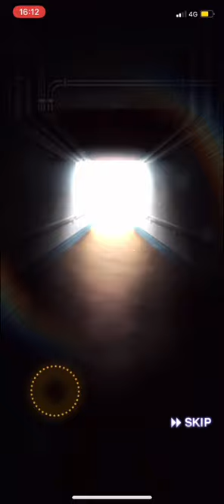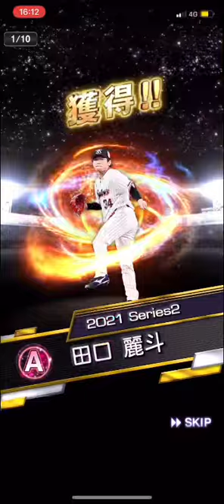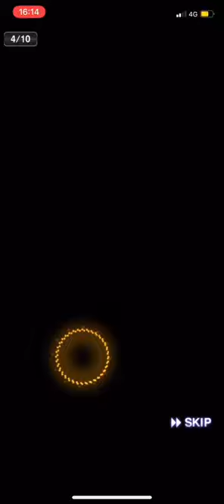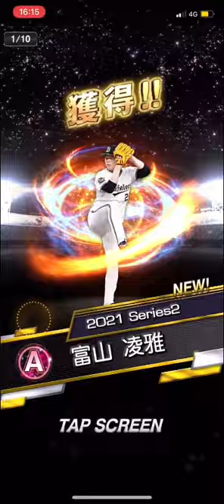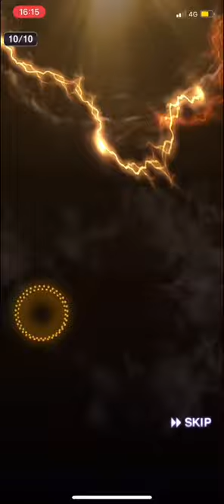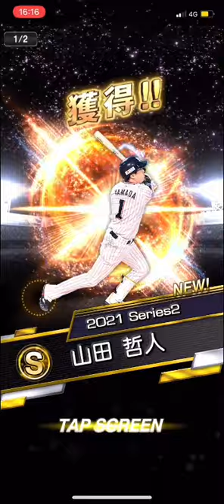【プロスピA】series２完全移行 Sランク系契約書 57連したらSランク大量にでた 神引き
誹謗中傷など 他のYouTuberの名前を出すのはやめてください